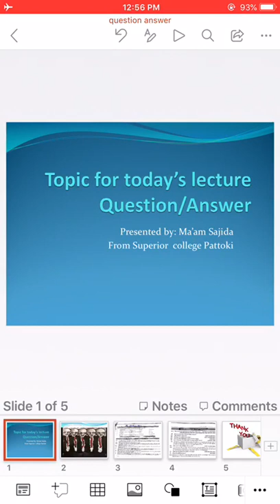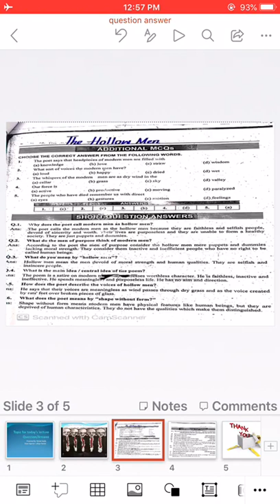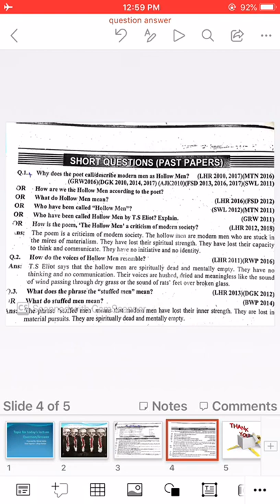English Part-1 Lecture 08 | Video 1/1 | Superior Pattoki